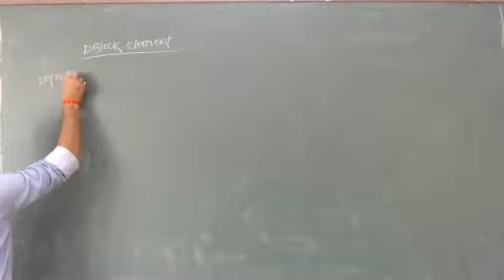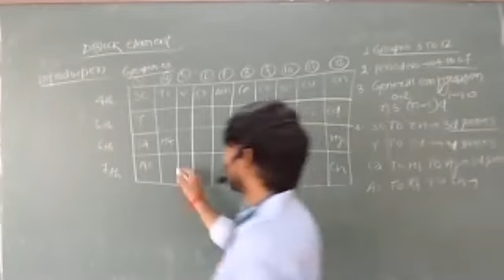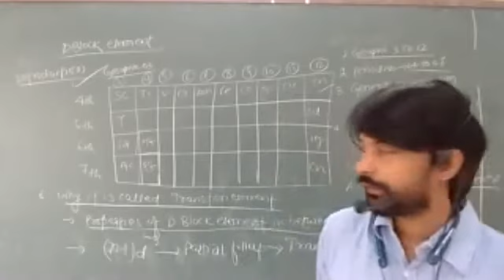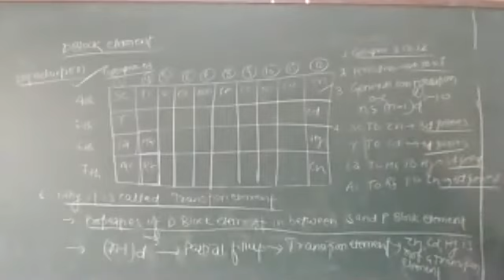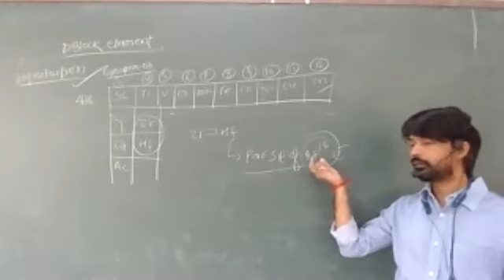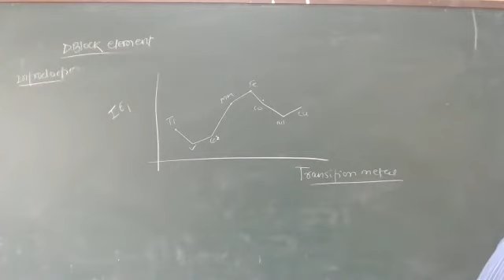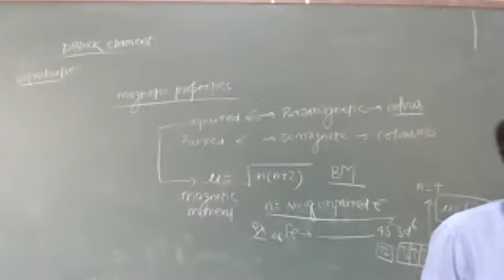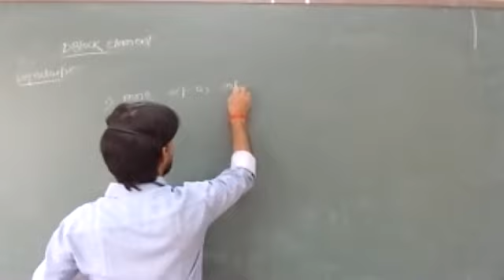25-Jan-2021 XII (E,ES) CHEMISTRY BY DEEPAK SIR